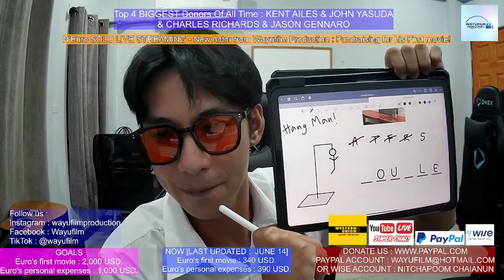The Live streaming by Wayufilm's artists [Season 2 of 2023] (SEE YOU IN SEASON#3)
SEASON 3
AUGUST 15-31 , 2023
AT 7-8 PM. THAILAND TIME

OR WISE ACCOUNT : Nitchapoom Chaianun
- สมาชิกระดับ Economy Class และ Business Class
เหมาะสำหรับผู้ที่ต้องการรับชมคลิปก่อนใครและคลิปสุดพิเศษ
- สมาชิกระดับ First Class เหมาะสำหรับสมาชิกที่ต้องการสนับสนุน
ด้านรายได้ของนักแสดงที่ท่านชื่นชอบ และสนับสนุนงบการผลิตเนื้อหาใหม่ๆ

คลิ๊กลิงค์ด้านล่างเพื่อสมัครสมาชิก
หรืออีเมล์